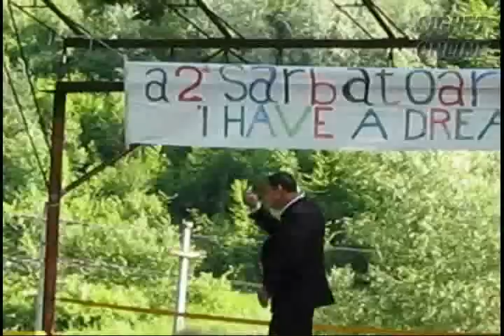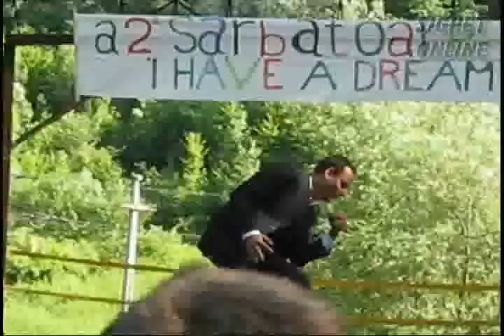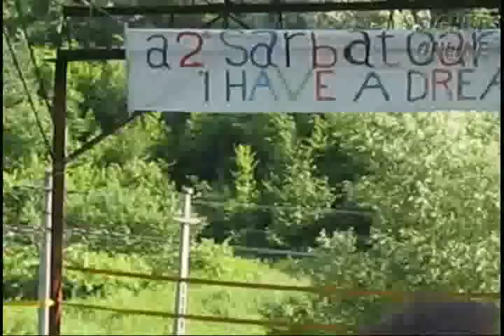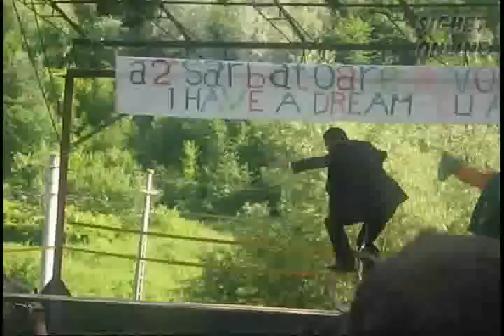Zilele Voluntariatului - parcul Gradina Morii - 6 iunie 2010 (2)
Zilele Voluntariatului in parcul Gradina Morii din Sighetu Marmatiei - 6 iunie 2010 (2)